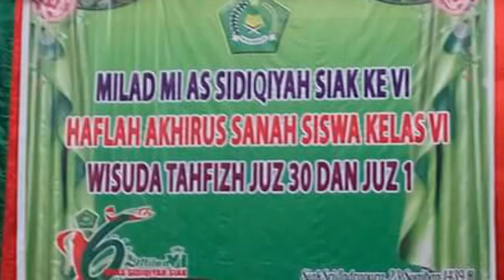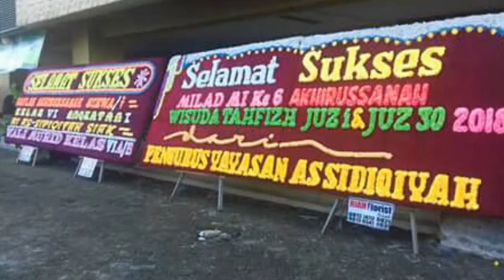Album wisuda MI As Sidiqiyah Siak 2018